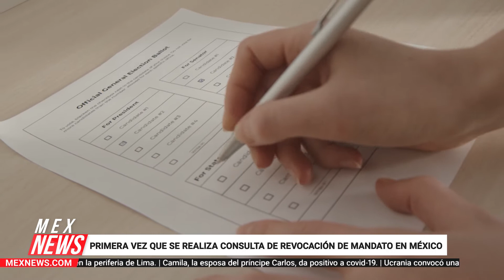¿EN QUÉ CONSISTIRÁ LA CONSULTA DE REVOCACIÓN DE MANDATO? AQUÍ TE LO CONTAMOS